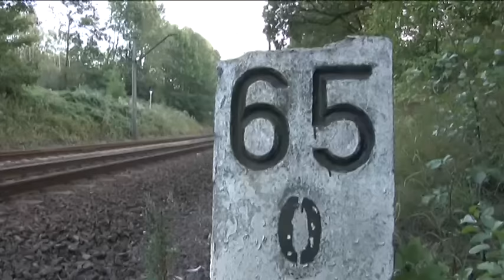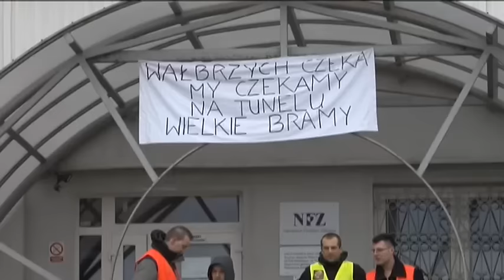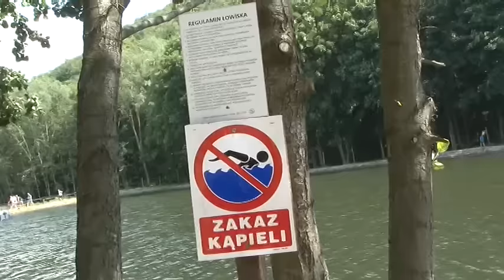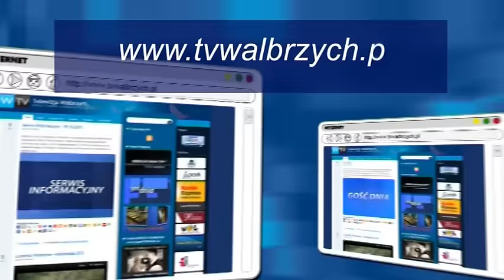Serwis Informacyjny - 28.06.2016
- Wakacje w Wałbrzychu. 16 sierpnia poznamy prawdę ? Piłkarskie emocje najmłodszych. 70 lat sportu okiem młodzieży. Zalew w Starych Bogaczowicach. - Telewizja Wałbrzych